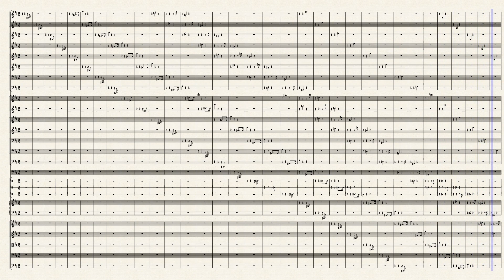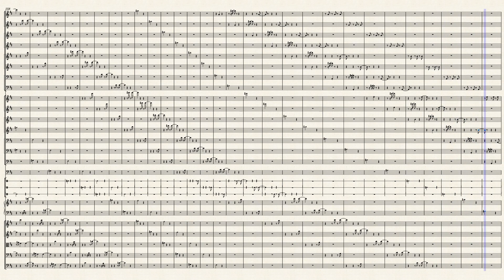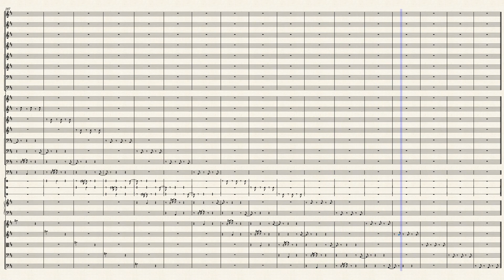Symphony Circulaire No. 1 - 4th Movement by Lee Gerstmann